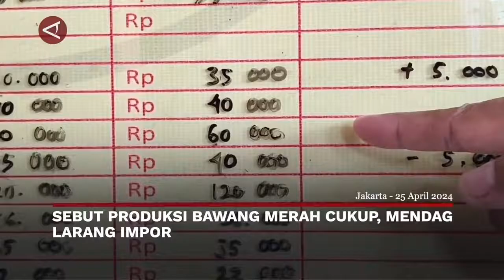Larangan impor bawang merah hingga skema mutasi pengisian ASN di IKN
ANTARA - Kilas Nusantara Malam edisi Kamis (25/4) kembali menghadirkan ragam berita pilihan dari dalam negeri. Mulai dari persoalan harga komoditas bawang merah yang kian melambung, skema mutasi untuk pengisian Aparatur Sipil Negara (ASN) di Ibu Kota Nusantara (IKN), hingga kolaborasi seni dan pendidikan dalam rangka memperingati Hari Pendidikan Nasional.
(Nabila Anisya Charisty/Gunawan Wibisono/Yovita Amalia/Ludmila Yusufin Diah Nastiti)